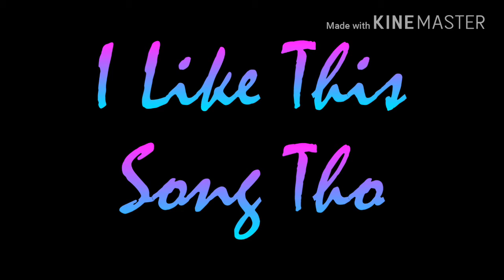IDEK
I don't have any inspiration to do a layout rn.
;3;
filler i guess lol